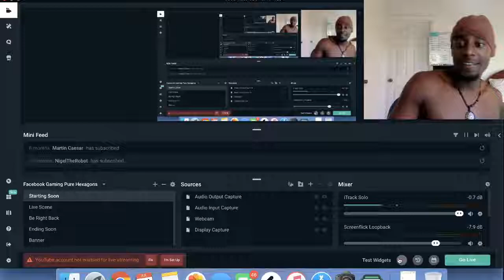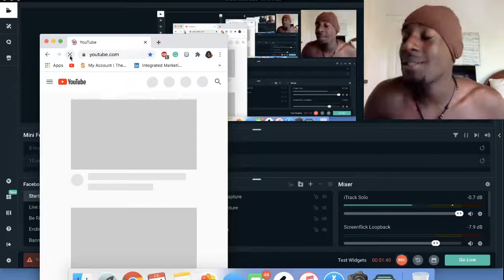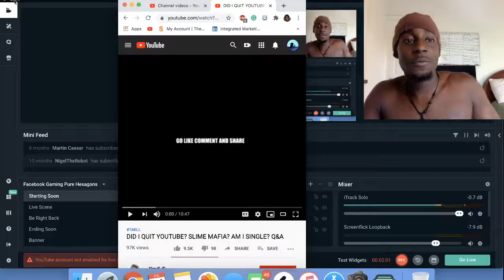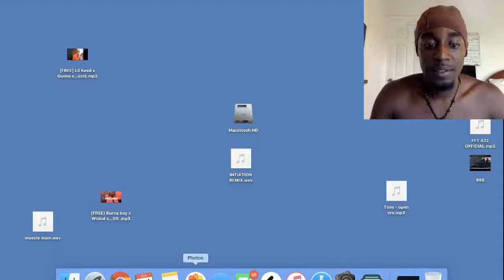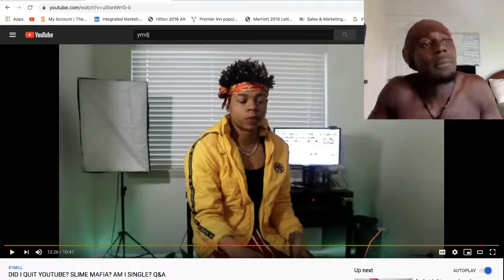DID I QUIT YOUTUBE? SLIME MAFIA? AM I SINGLE? Q&A REACTION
RAW, REAL AND RARE, Latenightwitace is for the people!

Let Love Guide You Not Fear
I love you all unconditionally.